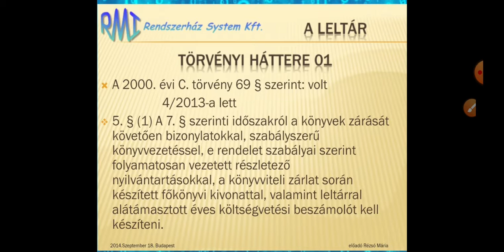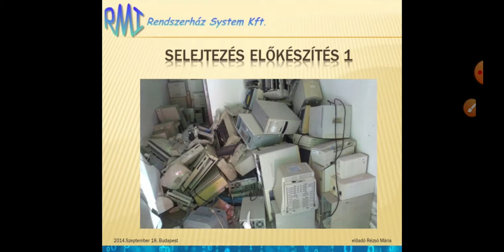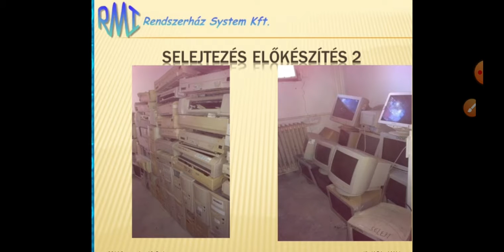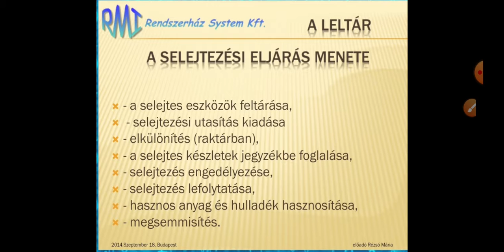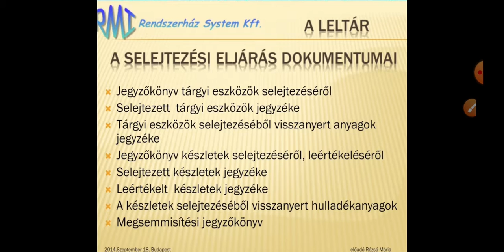Raktáros elmélet: Selejtezés,leértékelés fogalma 14.rész